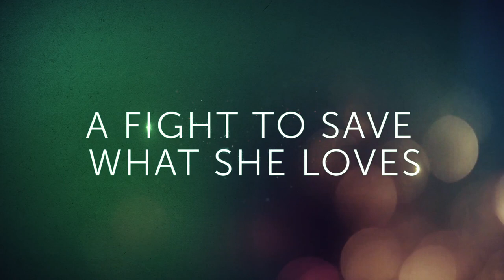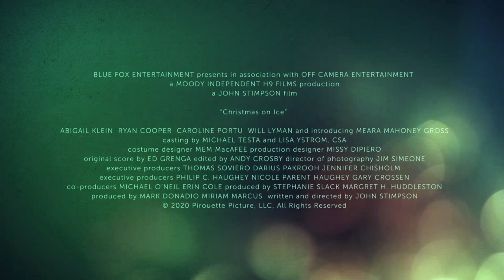CHRISTMAS ON ICE - Official Movie Trailer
Getting into the spirit of the holidays?  This feature is now streaming on Prime Video in Canada.